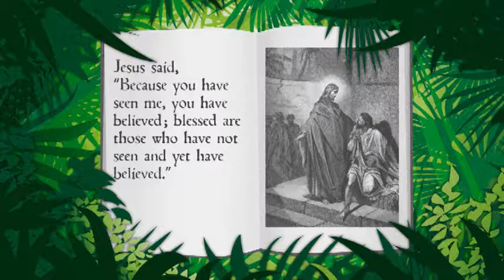GW04.20 Appearing to Thomas